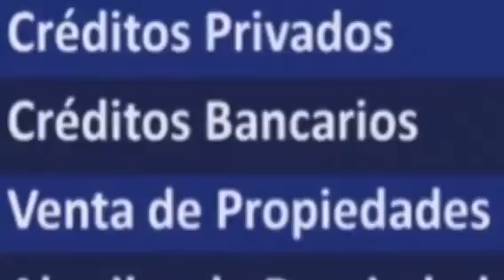FOR SALE/ FINANCING $680,000 Contemporary home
VENDO/FINANCIO
* FOR SALE/ FINANCING
* ZU VERKAUFEN/ FINANZIERUNG

Contemporary home surrounded by nature and peace

Features:

Location: San Ramón de Tres Ríos, East side of San José (located in a secure street with dead end and private guard at the entrance)
Designed by recognized architect Victor Cañas
4 Bedrooms
3.5 bathrooms
505 m2 of construction
5576 m2 of land (2406 m2 which is in forest)
Gated entrance with 24/7 security guard.

Description:

• 4 Bedrooms, 3.5 bathrooms, 505 m2 construction in upscale neighborhood in San Ramón de Tres Ríos.
• High-quality contemporary architecture by price-winning architect Victor Cañas
• Featured on the cover of Su Casa magazine (no. 49, 2009).
• Situated on a 5576 m2 (1.38 acres) lot with spectacular nature views of forest and mountains.
• Own creek and neighboring a 10 hectares protected forest reserve owned by Universidad de Heredia.
• Integrated “loft” layout for modern family living.
• Minimalist, subtle details throughout. Exposed poured concrete walls and polished concrete floors. 4m high ceilings and panoramic windows.
• Open Italian kitchen with built-in stainless steel appliances. Two large cooking islands with black granite countertops.
• Floating deck offers spectacular canopy views.
• Large windows and sliding tempered glass doors offer abundant light and Inside/Outside integrated living.
• Open fireplaces in living room and master bedroom.
• Quality anti-seismic construction built for owners.
• Parking space for 5 cars (2 covered).
• 300 meters from one of Costa Rica’s best English-language schools (Marian Baker School), and close to a half-dozen other high-quality bilingual, private schools. Excellent services, modern shopping centers and supermarkets close by.

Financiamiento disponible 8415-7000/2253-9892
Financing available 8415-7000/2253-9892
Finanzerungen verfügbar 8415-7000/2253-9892